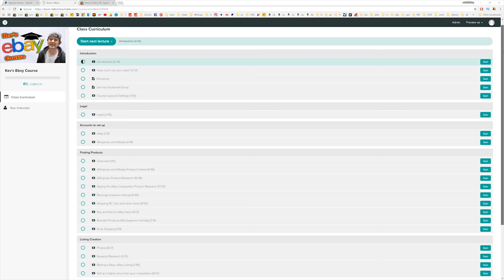BOOM! RC Car Robot Wars - FIRE - EXPLOSION - GAS - FIREWORKS Demolition Derby